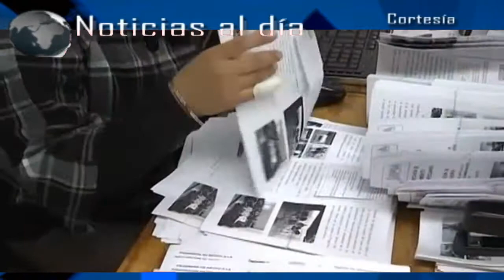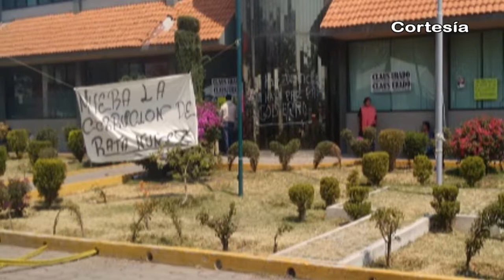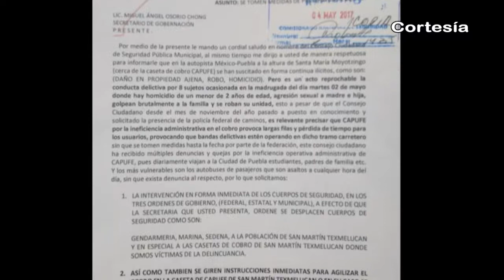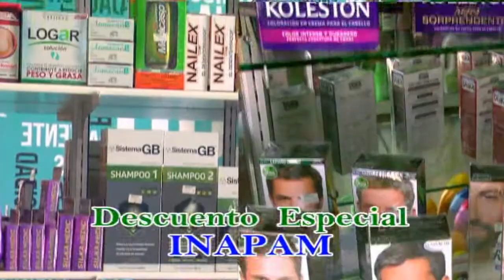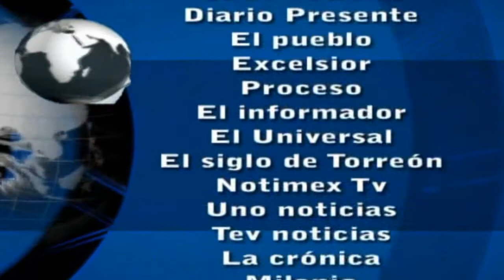Noticias al día - Mayo 5 de 2017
REGIÓN TLAXCALA
*Envía Gobernador Marco Mena iniciativas al Congreso del Estado
*Recomienda IMSS Tlaxcala protegerse del sol principalmente entre 12:00 y 15:00 horas
*Destina 70 mil pesos SMDIF de Nativitas para Programa de Despensas

REGIÓN TEXMELUCAN
*Aseguran pipa y toma clandestina de combustible en límites de Tlaxcala y Puebla
*Denuncia edil de Texmelucan a comerciantes que tomaron presidencia municipal
*Consejo Ciudadano de Texmelucan denuncia deficencia de Capufe tras ultraje a familia sobre la México-Puebla

*Llama edil de Xoxtla a la unidad durante conmemoración del 155 aniversario de la batalla de Puebla
*Multan al alcalde de Juan C. Bonilla por no pagar sueldo a regidora
*Autoridades celebran a los niños y adelantan festejo del 10 de mayo en Domingo Arenas
*Empresa francesa generará 300 empleos con nueva planta en Huejotzingo
Autoridades huejotzincas conmemoran 155 aniversario de la batalla de Puebla y se realiza 1er simulacro